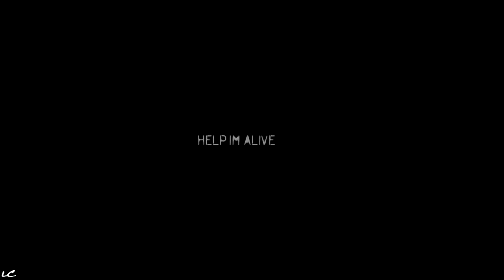emma;hook | heart beating like a hammer